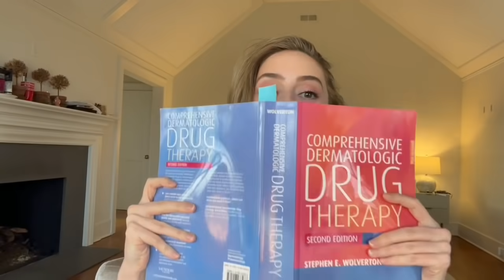Derm Reacts to Gwyneth Paltrow's Skincare Routine | Dr. Shereene Idriss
Reacting to Gwyneth Paltrow's skincare routine... Hopefully, this is one that's very educational and one we can all learn from and grow from together!